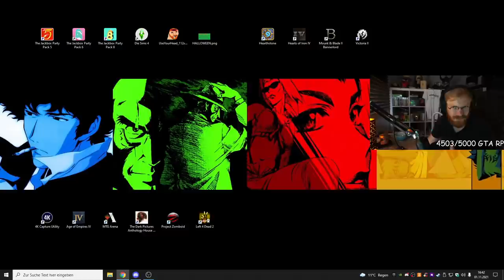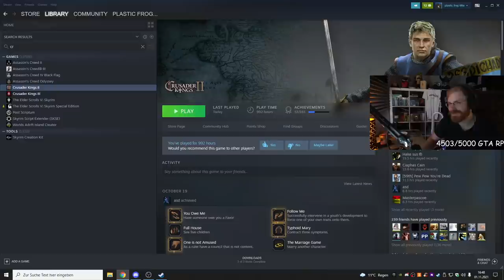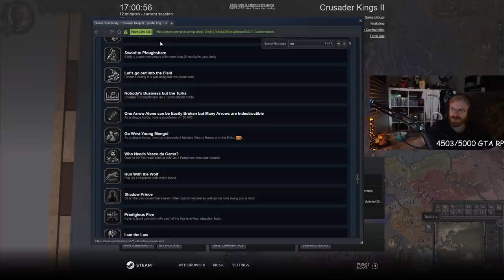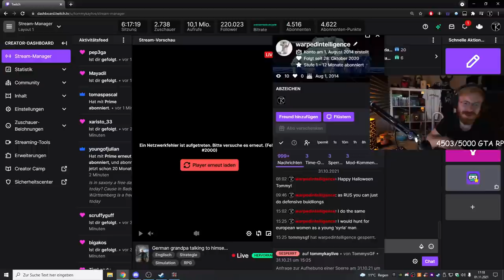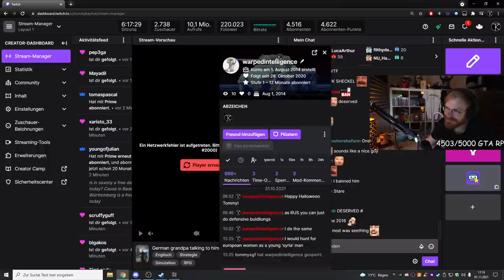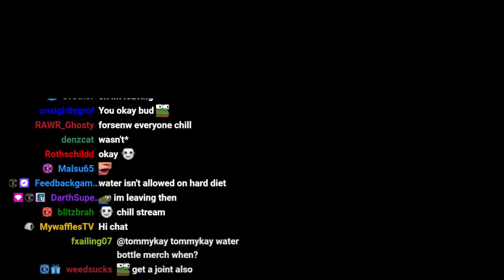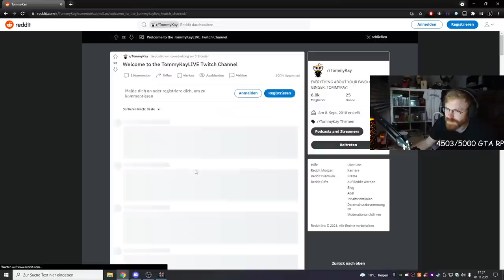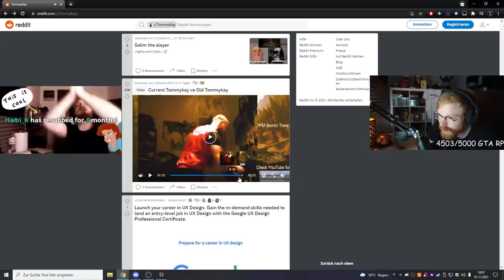TommyKay Plays English Count in Crusader Kings 2 - Part 1